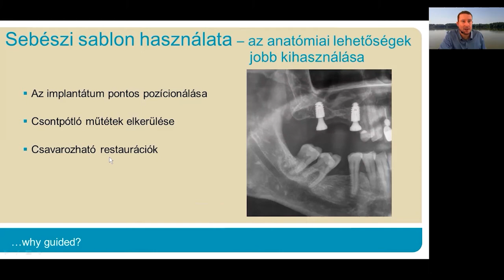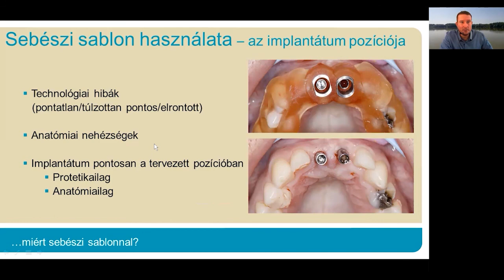Dr. Sidó Levente - Implantáció elveszett implantátum helyére, a protetikai munka megőrzésével